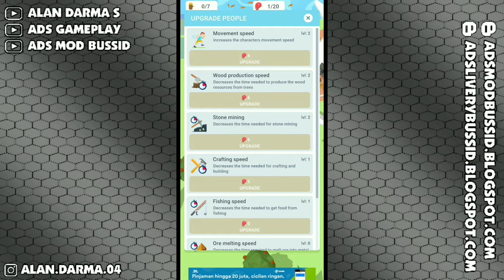Idle Plane Crash Survival Gameplay 2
Idle Plane Crash Survival Gameplay

Help the survivors on the island! Mine resources, craft tools & build shelter!

You had an accident and ended up on a desert island. To survive you will have to master skills such as mining, crafting, food extraction and building!

You must survive by all means and return home. It won't be easy, so go ahead and good luck! Survival on the isle has begun.

Survival game features:

🌴 Desert Island - Great Opportunities
Explore the area. It has everything you need to survive! You can find and collect rare resources.
Mine wood, stone, ore to create tools and weapons, and build a house on the isle! Try to survive!

🌴 Improve mining, Crafting and Building skills
Survive games are not as easy as they seem. This game allows you to create and craft more complex resources for building objects.
Explore new tools in every possible way! Meet other survivors to help you improve your life on the isle.
It's always faster and more fun to do something together.

🌴 Excellent pixelated 3D graphics
Survival seems more real than ever. Just imagine that you unexpectedly find an island with a giant forest jungle in the middle of the ocean.

🌴 Choose your survival strategy
Explore new lands in every possible way, now you are a real survivor. Build your own hideout on the island.
Explore new places, craft tools, gather resources for construction. Building a house on an island in the ocean is no easy task! Do it now!

If you like strategy survival games, you will love this game! Enjoy the new survive simulator now!

What are you waiting for? Survival on the isle has begun.